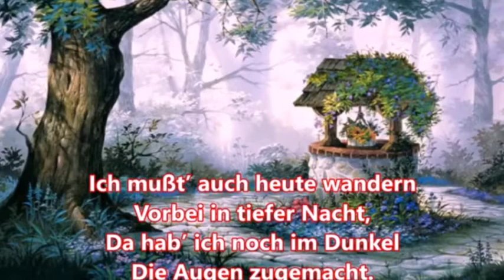Am Brunnen vor den Tore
Heino